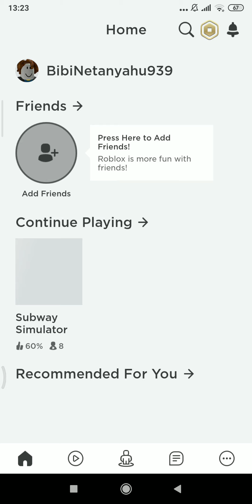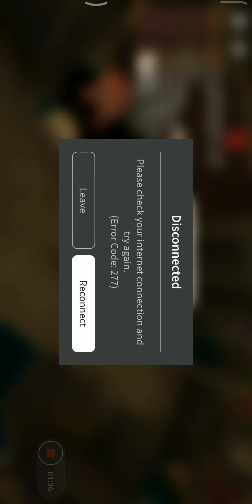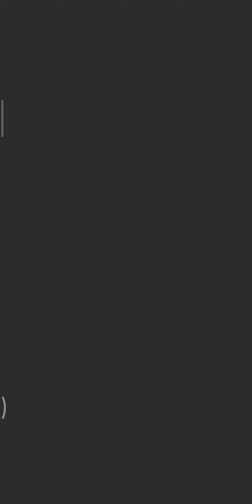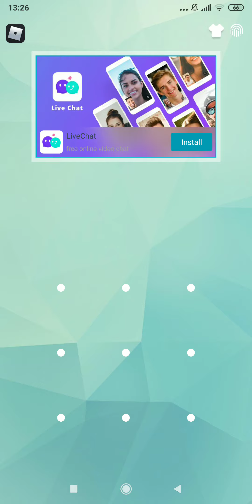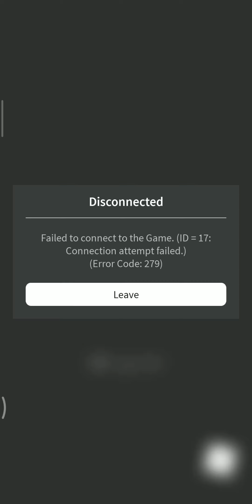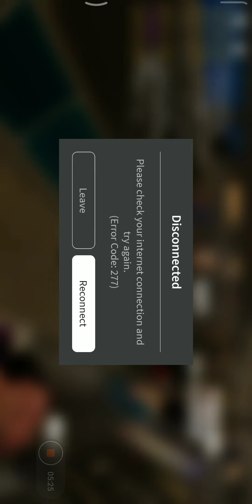Internet connection problems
Yep I disconnected lots of times